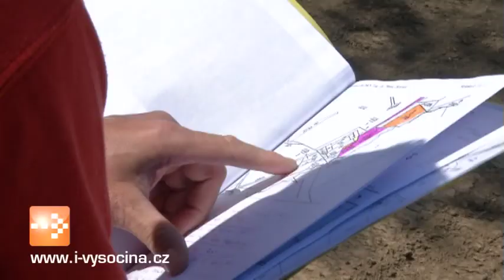Termín uplynul, základna Chaloupky už měla být v původním stavu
Pátek 15. května byl nejzazším termínem, dokdy měl majitel přilehlého lesa uvést do původního stavu plochu kolem táborové základny Chaloupky nedaleko Nového Rychnova. Prostranství, kde stávají stany, totiž utrpělo těžbou dřeva. Snaha dát cizí pozemek do pořádku sice znát je, ještě bude však potřeba dotáhnout práci do konce, aby se stany mohly vrátit na své místo...